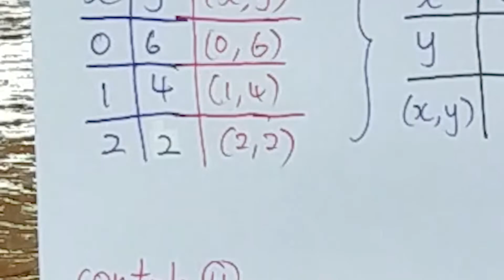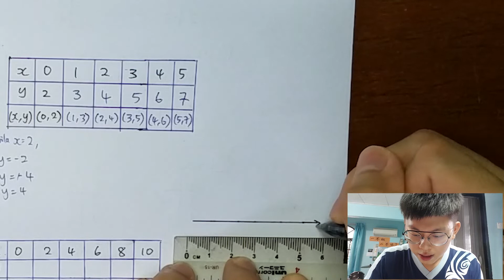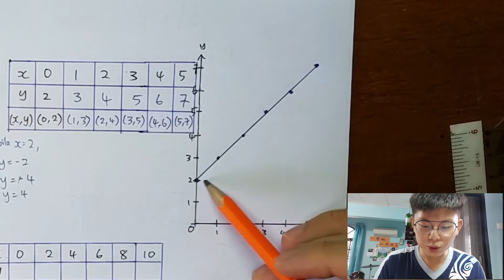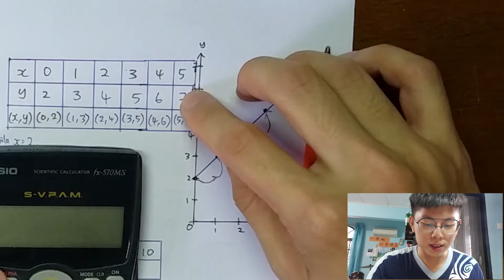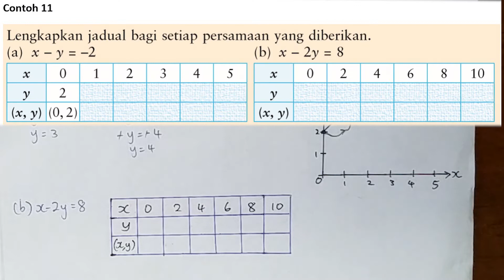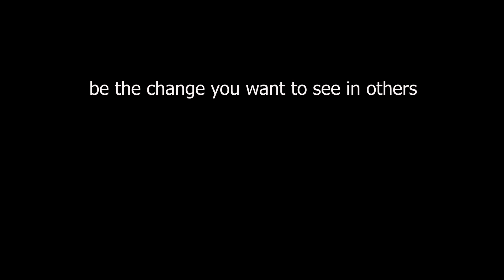Mewakili Persamaan Linear Dua Pemboleh Ubah secara Graf | 双代数线性方程与图表的联系 KSSM MM T1 Bab 6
This video is specially made for the students in SMK Pulau Ketam, that is why it is taught in Chinese.